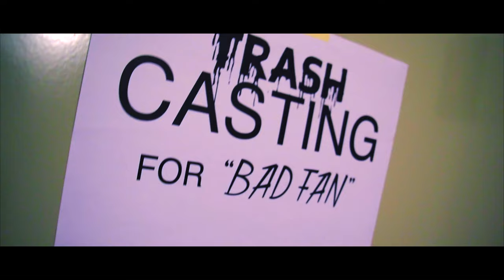Sheraa - Bad Fan (Alexandra Damiani Original Mix) [Official MV]